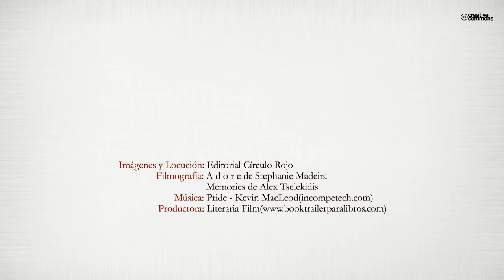Geometría variable (Booktrailer) - Editorial Círculo Rojo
Autor: Miguel Ángel Arias Senso.
A principios del tercer milenio, Elisa lleva una vida frágil pero aparentemente tranquila, en permanente búsqueda de sí misma. Óscar
transita por su vida como una patera que las olas arrojaran a su playa de forma inconsistente. Pero todo cambia cuando el pasado se hace presente en sus caminos y alguien que se esconde bajo el alias de "Karla" les hace sentir el frío recorriendo sus espaldas. Una factura pendiente, una letra de cambio con vencimiento a fecha fija que trae el desasosiego a sus vidas cotidianas. Y en ese vértigo Elisa se ve obligada a enfrentarse a lo desconocido, a las fronteras difusas entre la locura y la cordura, entre lo real y lo imaginado, con su escaso andamiaje forjado apenas a base de intuición, nostalgia y desarraigo.